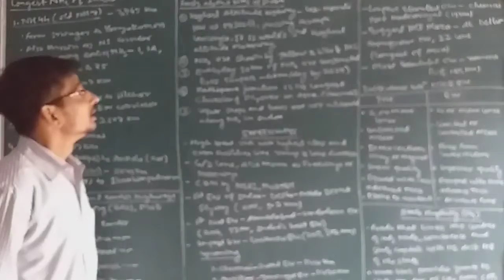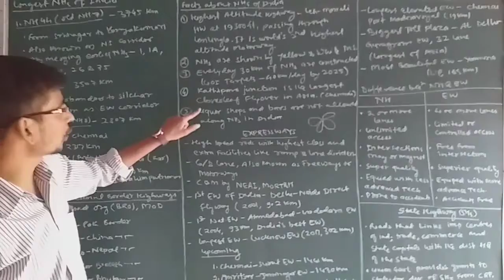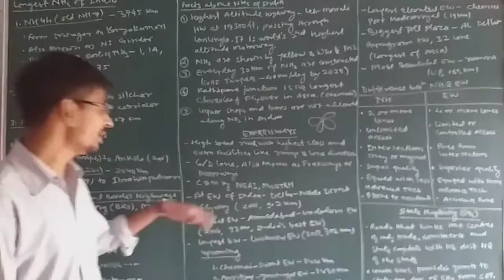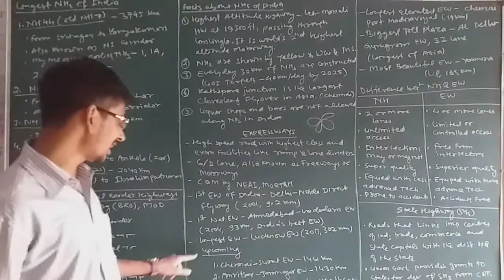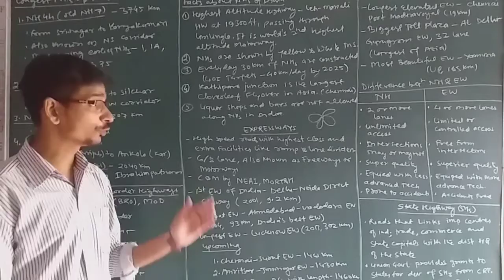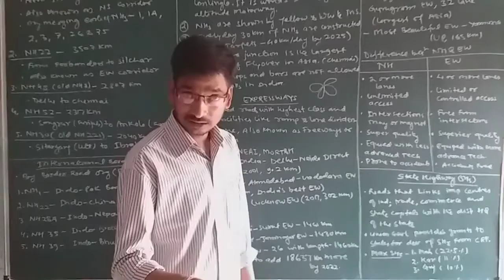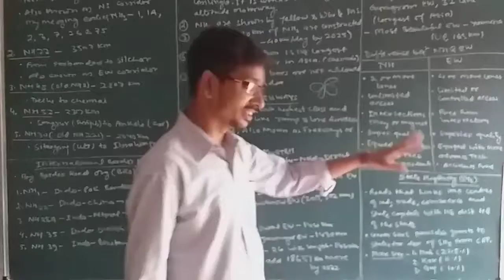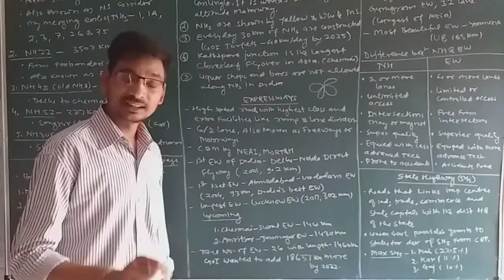Transportation in India Part 13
National Highways, Expŕessways and State Highways